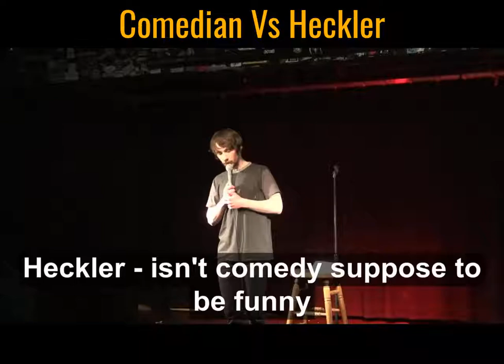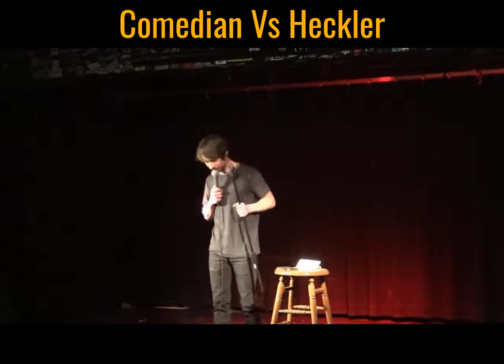Comedian Vs Heckler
Comedian Elyott Ryan gets heckled during an open mic. Heckler says "isn't comedy suppose to be funny" then Elyott delivers hard hitting jokes right back at him.